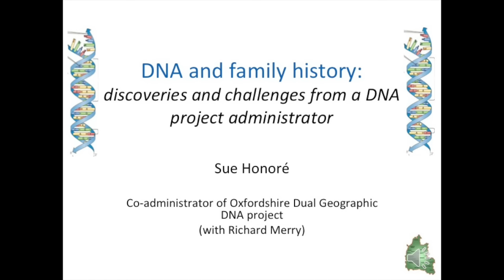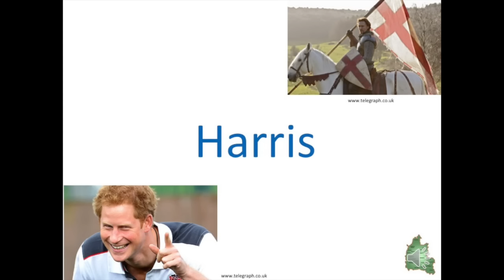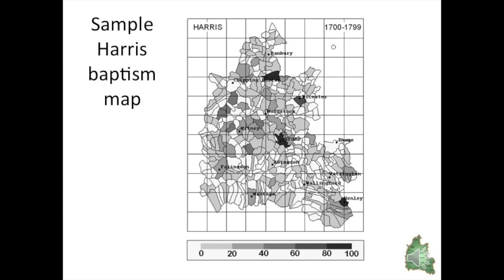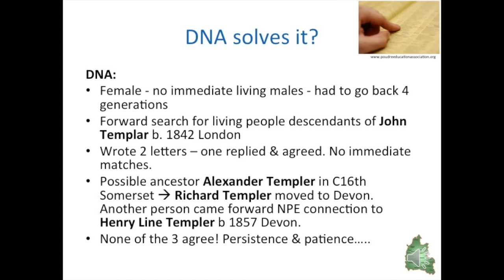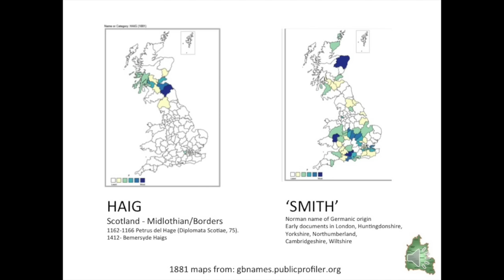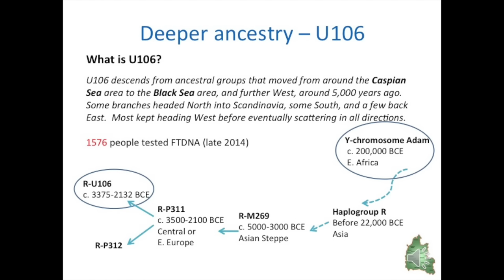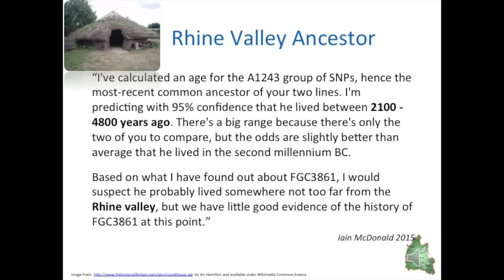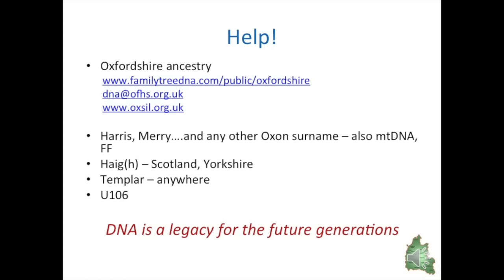Sue Honoré - DNA and family history: discoveries and challenges from a DNA Project Administrator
Tracing family history benefits from both paper and DNA research. Sue will showcase examples of various family history puzzles involving DNA testing, based on her work as an administrator of the Oxfordshire DNA Project and her own family history in Yorkshire, Scotland and somewhere in Europe 4000 years ago. She will also offer a light-hearted look at what people ask about DNA testing and why it is worth getting involved.

Sue Honoré - Sue researches intergenerational work issues for a day job. In her ‘spare’ time she is Editor of the Oxfordshire Family History Society journal, co-administrator with Richard Merry of the Oxfordshire DNA Project at Family Tree DNA, runs a one-place study project for her village of Minster Lovell and advises people on family history research. Her ancestors come from northern Britain but tend to have moved across the globe, providing excellent experience in trying to trace them. Sue has an Advanced Diploma in Local History from the University of Oxford.

This lecture was presented at Who Do You Think You Are? Live 2015 (Thurs 16th to Sat 18th April 2015, Birmingham, UK). Please note that these videos are copyrighted to the presenter and should only be used for personal study. They are not to be used for any other purpose without the presenters express permission. Also, please note that because this is a rapidly advancing field, the content may quickly become outdated.

and organised by Maurice Gleeson & Debbie Kennett on behalf of ISOGG (International Society of Genetic Genealogy